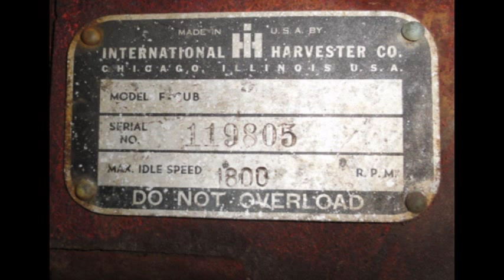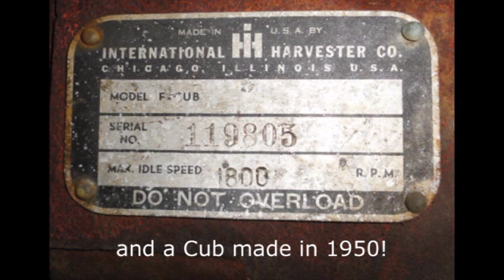12 Days of Cub Christmas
A new take on the twelve days of  Christmas based on the Farmall Cub.